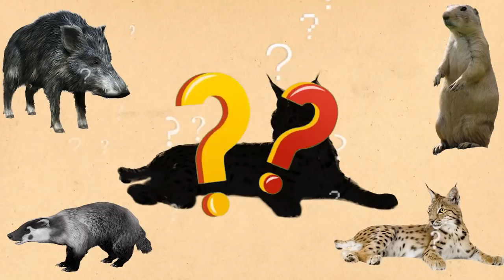CUTE ANIMALS Tiger, Lion, Kuda, Bison, Horse, 고양이, 사자, 기니피그 들소, 얼룩말, 말, #18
animation, what the animal, cute cats, funny animals, memes, funny, puzzle, , 늑대, 얼룩말, 개, 사자, 나비, 거미